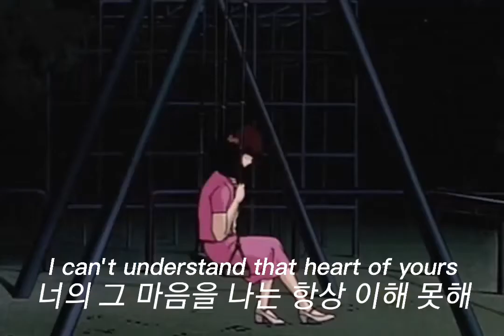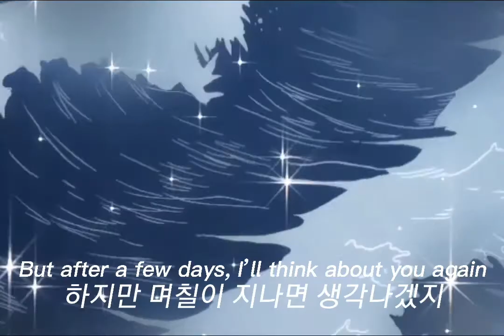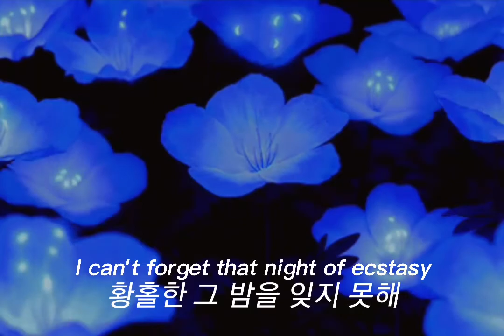What are you doing tonight? - Yukika [visual lyrics video]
Hello! This is a lyrics video of the song Yukika recently covered, called 오늘 밤 뭐해? (What’re You Doing Tonight), originally by 경리 (나인뮤지스) and 이츠 [Kyungri (9MUSES) and IT'S]. Entertainment purposes only. Support Yukika on streaming platforms! :)

I do not speak korean, so I pay a lot of attention to the translations I use, so that the timestamps match the lyrics. Hope you enjoy!

Lastly, the images shown can all be found on Pinterest or Tumblr (@/demondayshit)